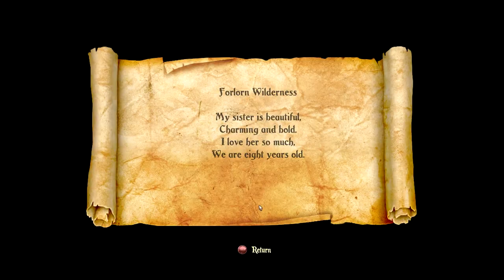Let's Play - Trine Co-Op - Ep2 : That Is A Big Freaking Snail !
Zero And Rain_Man will dive into the awesome and enchanting world of Trine2 to discover it's mysteries.